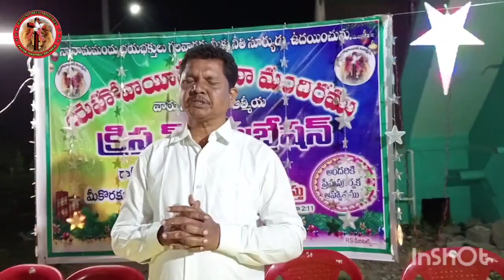Christmas wishes @ 2023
jehovahjireh ministries christmas wishes